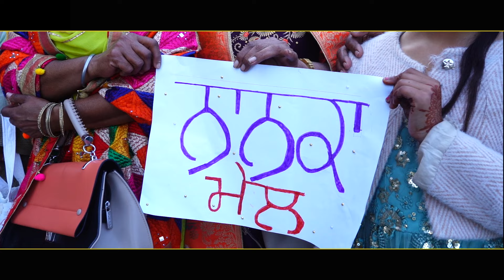Harpreet Kaur weds Lovepreet Singh // Wedding Highlight // A Film by Inder Mohan Studio